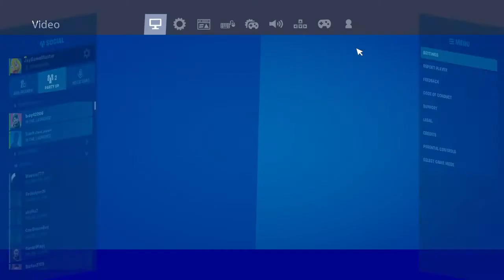Locker+Stats+Settings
My locker and settings and stats